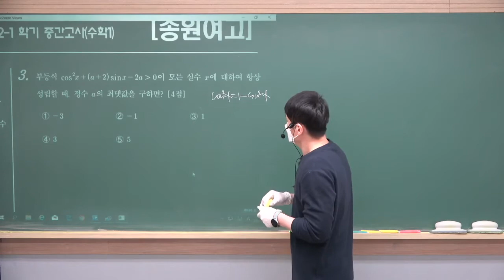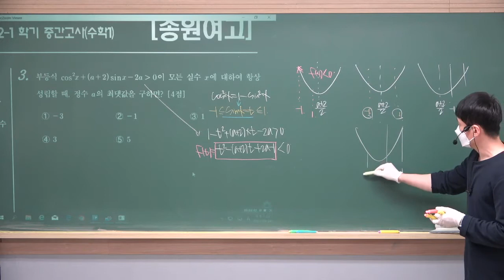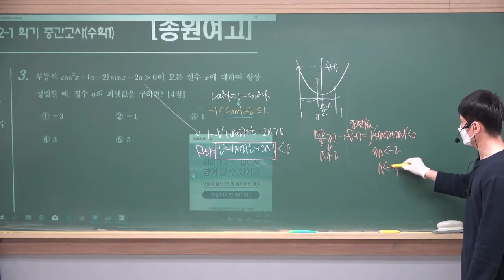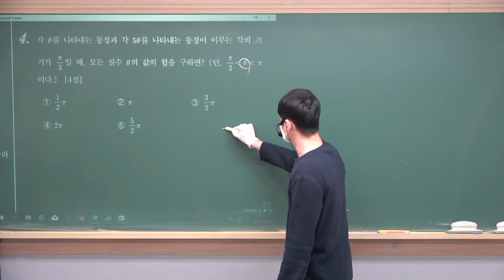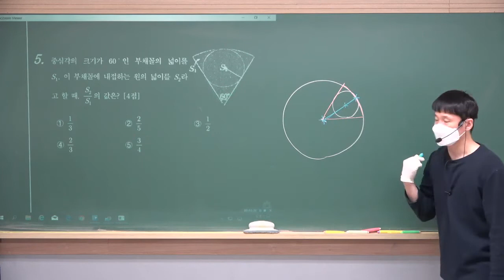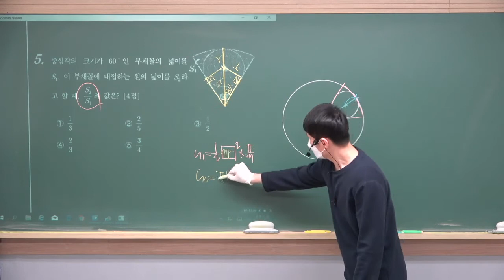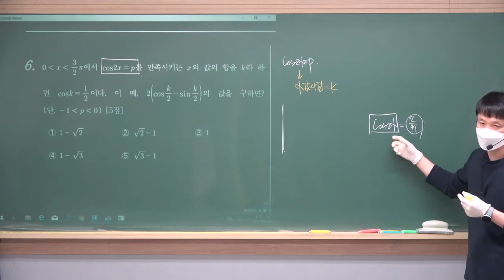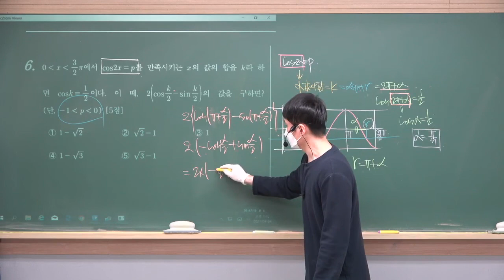2019년도 송원여고 2학년 1학기 수학 1 중간고사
2019학년도 송원여자고등학교 2학년 1학기 수1 중간고사 리뷰입니다 😊